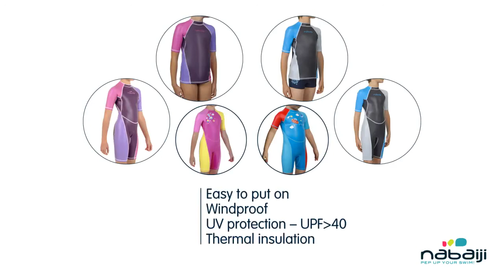ชุดว่ายน้ำรักษาอุณหภูมิสำหรับเด็ก (kloupi ) | ดีแคทลอน Decathlon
ชุดว่ายน้ำรักษาอุณหภูมิสำหรับเด็ก เพื่อให้เจ้าตัวน้อยสนุกกับการเล่นน้ำในสระหรือกลางแจ้ง
อุ่นสบายยิ่งขึ้นขณะว่ายน้ำ! ชุดว่ายน้ำรักษาอุณหภูมิรุ่น Kloupi อุ่นสบายยิ่งขึ้น เพื่อความเพลิดเพลินในการเล่นน้ำได้อย่างเต็มที่